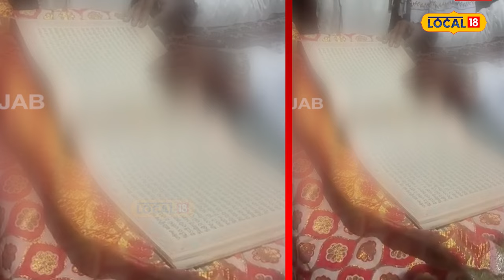Amritsar Beadbi | ਗੁਰੂ ਸਾਹਿਬ ਦੇ ਪਾਵਨ ਸਰੂਪ ਦਾ ਹਾਲ ਦੇਖ ਦੁਖੀ ਹੋਏ ਮਨ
ਅਟਾਰੀ ਸ਼ਾਮ ਸਿੰਘ ਦੀਆਂ ਸਮਾਧਾਂ ਦੇ ਨਜ਼ਦੀਕ ਡੇਰਾ ਬਾਬਾ ਕਾਬਲ ਦਾ ਵਿਖੇ ਗੁਰੂ ਮਹਾਰਾਜ ਦੀ ਹੋਰ ਬੇਅਦਬੀ ਹੋਈ ਹੈ।